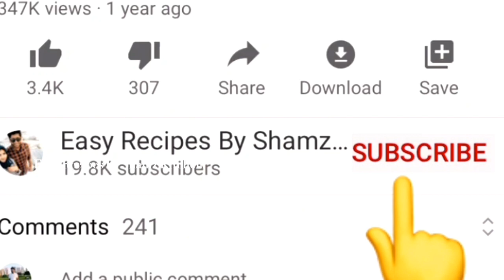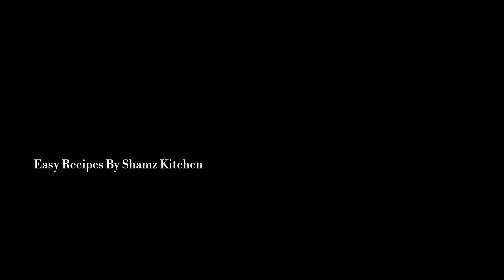❤സ്റ്റീൽ പാത്രത്തിൽ നല്ല മൊരിഞ്ഞ പഫ്സ് ഉണ്ടാക്കാം 🤤|| Egg Puffs Without Oven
Easy Recipes By Shamz Kitchen